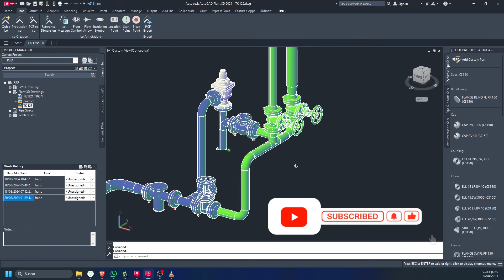Realidad Virtual Aplicada Al Diseño De Tuberia Con AutoCAD Plant 3D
Si tiene dificultades para aprender AutoCAD, le mostraré la mejor manera de comenzar desde cero. En este Canal encontraras muchos video tutoriales que te permitirán podrá dominar los conceptos básicos en muy poco tiempo y podrá usar todas las herramientas sin esfuerzo.

AutoCAD es un programa poderoso y fácil de usar que puede usar para una variedad de propósitos. Se utiliza principalmente en arquitectura, ingeniería y construcción civil. AutoCAD le permite crear dibujos bidimensionales y modelos tridimensionales también. No es el programa más fácil de aprender, pero este tutorial lo hará más fácil para usted.

Si te ha ayudado está aportación y deseas apoyar el canal sería de gran ayuda para seguir mejorando 🙏 Link de donación PAYPAL 👇